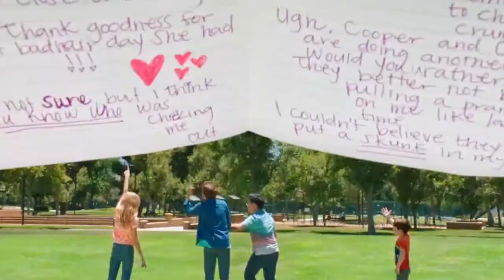Coop & Cami a voi la scelta!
sigla in italiano